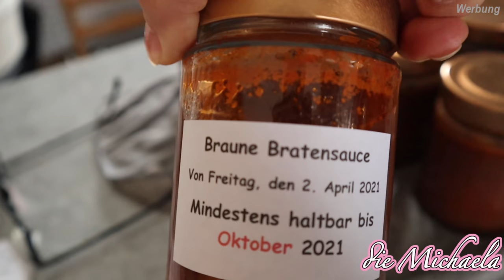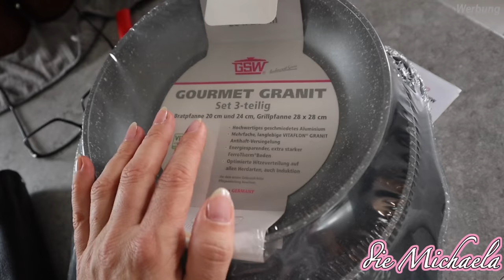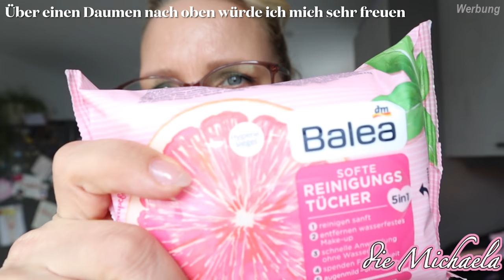Stress am Morgen 🙄 | Stoffwindel Update | Daily Vlog - die Michaela